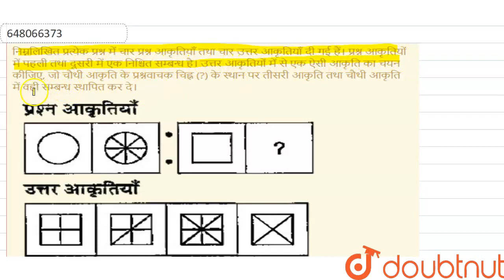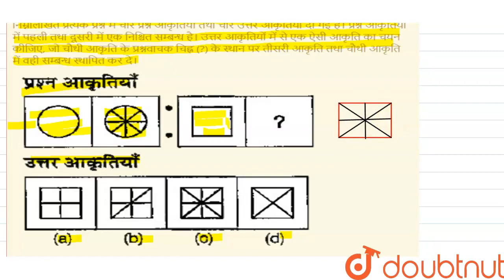निम्नलिखित प्रत्येक प्रश्न में चार प्रश्न आकृतियाँ तथा चार उत्तर आकृतियाँ दी गई हैं। प्रश्न आकृत...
निम्नलिखित प्रत्येक प्रश्न में चार प्रश्न आकृतियाँ तथा चार उत्तर आकृतियाँ दी गई हैं। प्रश्न आकृतियों में पहली तथा दूसरी में एक निश्चित सम्बन्ध है। उत्तर आकृतियों में से एक ऐसी आकृति का चयन कीजिए, जो चौथी आकृति के प्रश्नवाचक चिह्न (?) के स्थान पर तीसरी आकृति तथा चौथी आकृति में वही सम्बन्ध स्थापित कर दे।
Class: 14
Subject: REASONING
Chapter: सादृश्यता
Board:GOVT

👉 Have Any Query? Ask Us.